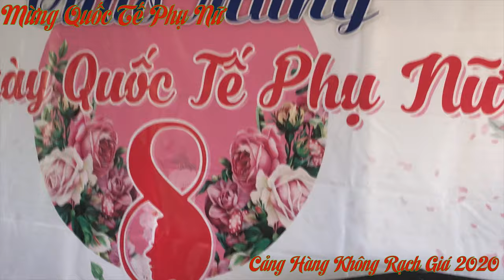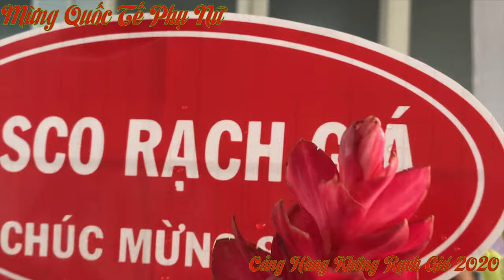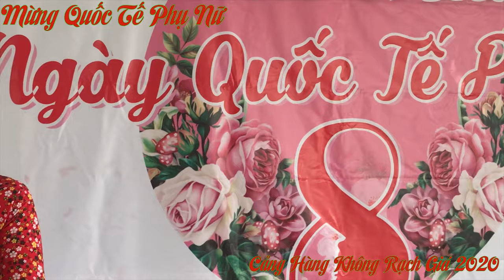Mừng QT Phụ Nữ - Cảng Hàng Không Rạch Giá 2020